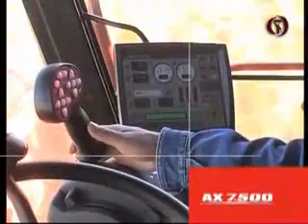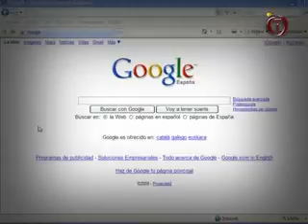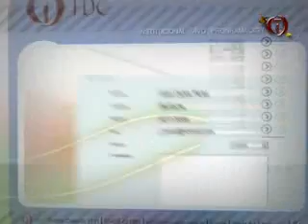EL DIA DESPUES 09 10 2013